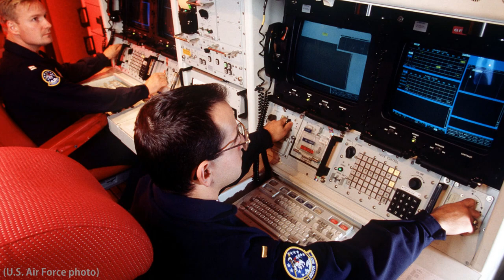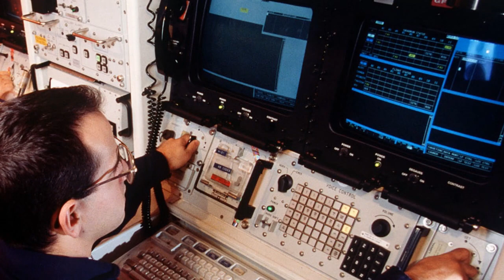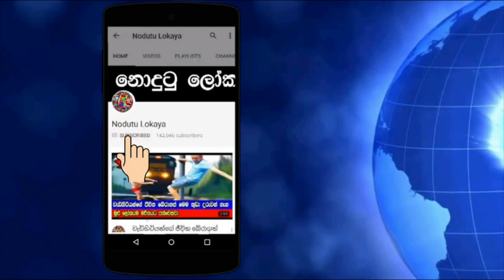ඇමරිකාවේ න්‍යෂ්ටික අවි අදටත් පාලනය වන්නේ ෆ්ලොපි ඩිස්ක් වලින්.